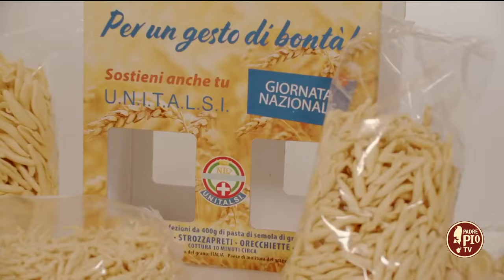Il 16 e 17 marzo la 22° Giornata nazionale Unitalsi (Just Today 15 Marzo 2024)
“Abbracciare la sofferenza, uscire da sé stessi”: Sabatino Di Serafino, vice presidente nazionale Unitalsi, pressnta  la Giornata Nazionale giunta alla 22esima edizione, “due giorni” (16 e 17 marzo) nelle piazze italiane, centrale per l’associazione che accompagna i malati a Lourdes e nei santuari mariani.